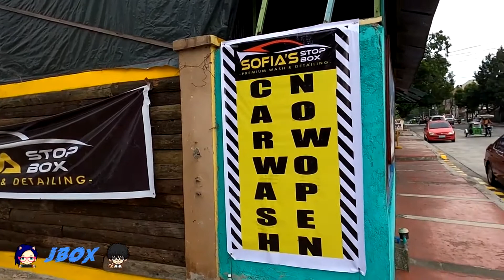Car Review #2 MTX Bac to Zero @ Sofia's Stop Box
Like my Facebook Page to get in touch with me

Facebook Gaming
fb.gg/jboxph